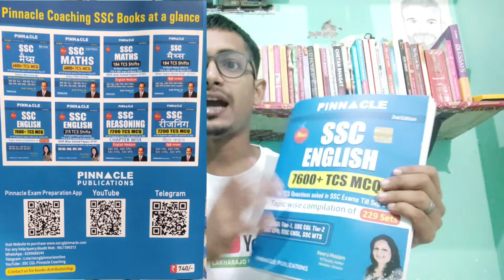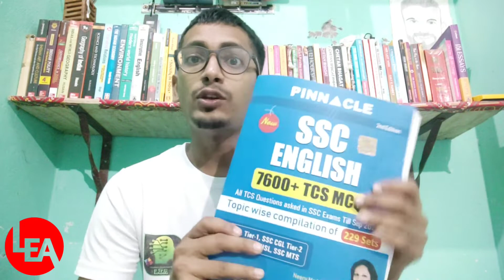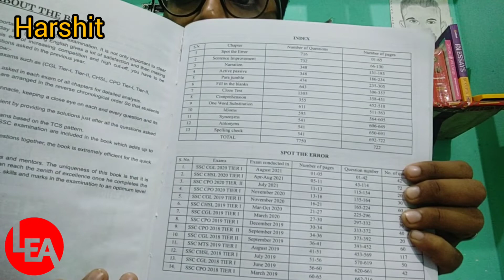Pinnacle SSC English 7600+ TCS MCQ 225+ Sets With Explanation (CGL, CHSL, MTS, STENO ) NEW Edition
Hello My Friends.. Welcome You all in Lakharajo English Academy. I am going to share with you very important book for SSC Examination.. Actually it  is Published by Pinnacle (Neeru Mam)... Really It is one of the best book for All types of Exams ..

All SSC TCS Questions are available (2018-21) SSC  English With Complete Explanation with Beautiful Solutions.

👉 Please Join My Telegram channel and Learn Here 100+ English words from English newspaper and also E-book like Novel and Grammar and spoken Books.👇

Read My Novel In Hindi

👉 Please Visit my Playlists and watch all important books for Competitive Exams like UPSC, State PCS, SSC and Others..

sscchsl English
SSC CGL English
SSC LDC English